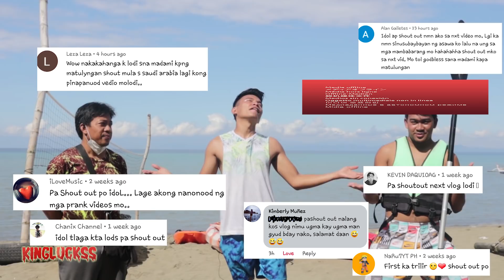Part 5 MAMBABARANG PRANK! | TAONG GRASA (Pinainom ng Pangontra) Perstaym! 😂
Lyka 💎👉 kingLuckss_real

At yun nga, may bago tayong channel kung san makikita mo ang behind the scenes ng pranks, social experiment at vlogs natin.

WARNING: Do NOT download this video and re-upload to your own channel or Facebook page.